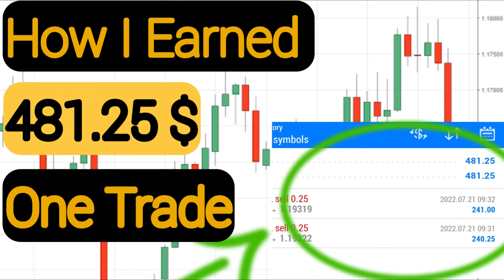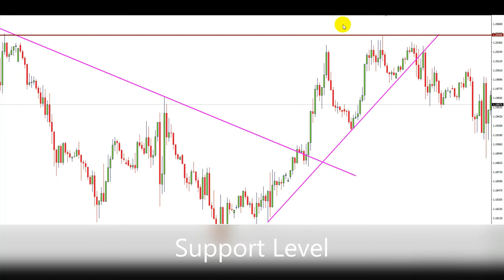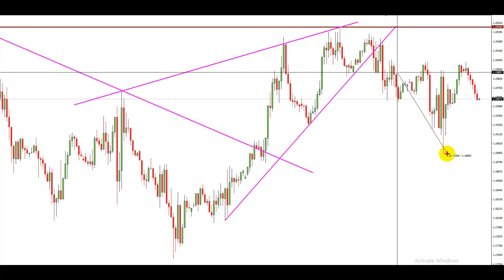This Profit by One Entry & Forex Analysis (GBPUSD)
In This Video All About of 481$ Profit by One Entry Trading Forex GBPUSD Case Study.
Today we're looking over at some recent GBPUSD trades that I have taken, totalling up 481$ profit by the one entry.

Technical analysis of currency pairs GBP/USD as of 22 July 2022 ...
3 technical analysis that make easy forex trading

FOR QUICK SIGNAL, Facebook page: @gbpusdsignalring